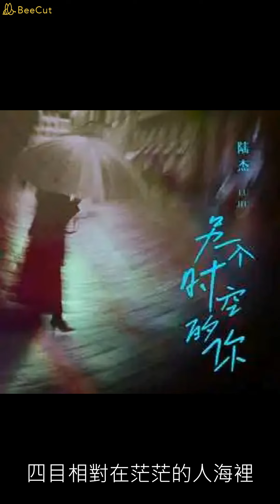另一個時空的你 - 陸傑awr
§§§歌曲版權為歌手本人、詞曲創作者及其音樂公司所有，
本頻道純分享推薦好音樂，

作詞：江輝
作曲：朱海威
製作人：顏小健
編曲：楠哈哈
和聲：賴仔
混音：樂銘
母帶後期工程師：樂銘
製作統籌：阿飛/高璐/林加弦
監製：念安娜/你的美
音樂製作：J.T Music
OP\SP：啟韻傳媒
推廣：堅強約翰團隊
宣傳企劃：普馬遜
特別鳴謝：伯音時代

如果平行時空裡還有另一個你
我想藉你的背影
紀念一段曾經
微風拂動髮際
像饋贈的臨別禮
直視過你眼睛
依然透明毫無漣漪
你早已安撫好內心
我還在反复懷疑
舉證愛的定義
你卻已經脫離
這不成熟的問題
謊言是善意或惡意
早失去意義
不影響結局
那個世界的通道一定在我的夢境
如果還有機會再遇見你
我能夠肯定 不會錯過你
如果平行時空裡真的有另一個你
我會帶上這個世界的記憶找到你
四目相對在茫茫的人海裡
陌生又熟悉的你
開啟新的相遇
我想藉你的背影
紀念一段曾經
微風拂動髮際
像饋贈的臨別禮
直視過你眼睛
我還在反复懷疑
舉證愛的定義
你卻已經脫離
這不成熟的問題
早失去意義
不影響結局
陌生又熟悉的你
開啟新的相遇
陌生又熟悉的你
開啟新的相遇